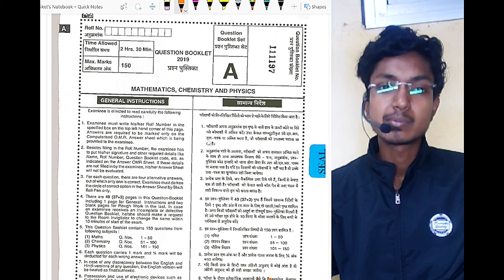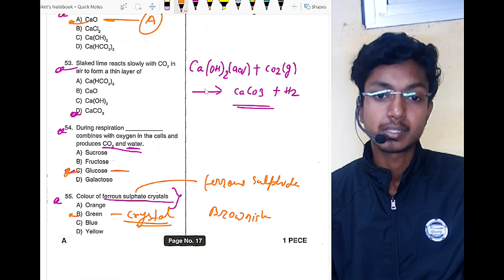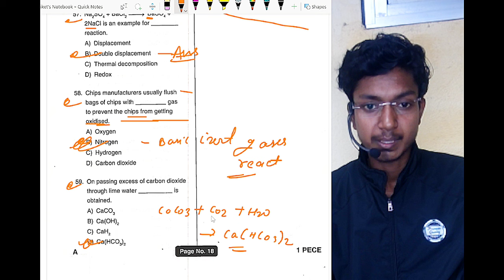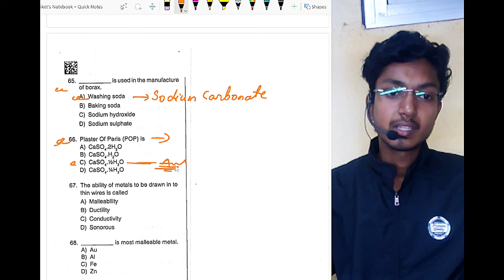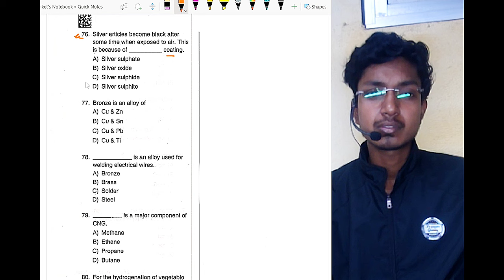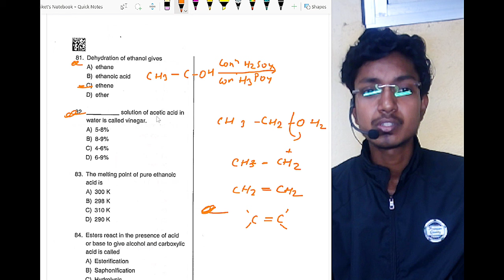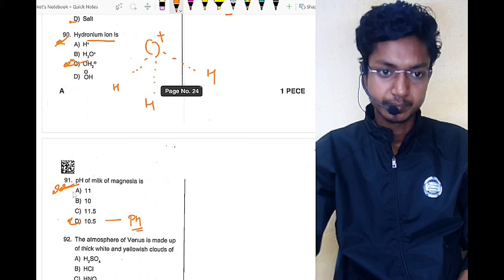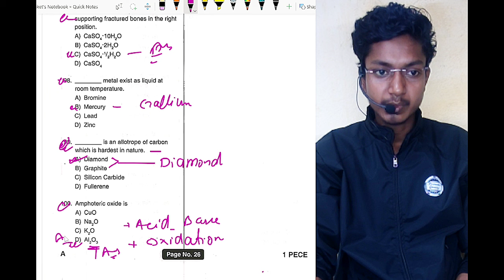Jharkhand polytechnic 2019 Solution | Jharkhand Polytechnic 2024 | polytechnic entrance exam Jceceb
In this video, we provide the solution to the chemistry questions from the Jharkhand Polytechnic 2019 exam. If you're looking for a detailed explanation of the answers, you've come to the right place. Watch the video to enhance your understanding of the subject and ace your exams!

DIPLOMA 1ST SEMESTER WHATSAPP GROUP

JOIN OUR OFFICIAL TELEGRAM GROUP FOR FREE STUDY MATERIAL

SONU VISHWAKARMA
MASTER TEACHER OF CHEMISTRY AT CLASSOLOGY STUDY POINT

For official contact & enquiry

FOR SOCIAL CONTACT